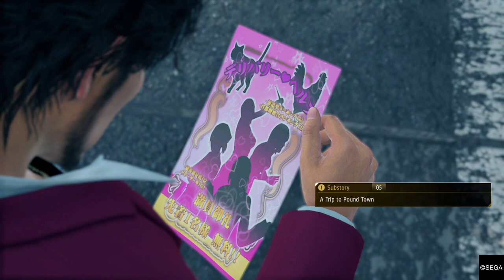15.Yakuza: Like A Dragon - Chapter 4 - The Dragon of Yokohama - Gameplay - Walkthrough Substory 5&7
15.Yakuza: Like A Dragon - Chapter 4 - The Dragon of Yokohama - Gameplay - Walkthrough Substory 5 A trip to Pound Town & 7 Baby Don't cry